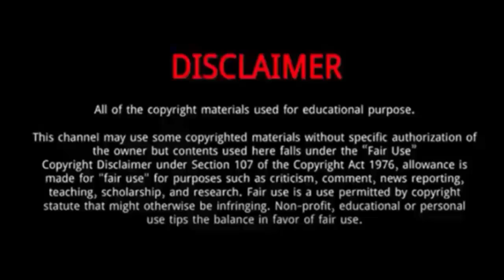Yulimar Rojas || 10 Things You Didn't Know About Yulimar Rojas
Yulimar Rojas (Tokyo Olympics gold medal Winner 2021) | 10 Things Didn't Know About Yulimar Rojas

Yulimar Rojas is a Venezuelan athlete.
On 1 August 2021, Rojas won the gold medal at the 2020 Tokyo Olympics.
Earlier in the event, she had set a new Olympic record of 15.41 m in her first jump. In her final attempt, she improved to 15.67 m, breaking the world record which had previously been held by Inessa Kravets since 1995.
She also holds the indoor world record of 15.43 m, which she set in Madrid, Spain, on February 22, 2020.
Born in Caracas and brought up in Anzoátegui, she had her first success at the 2011 South American Junior Championships in Athletics, where she won the high jump.